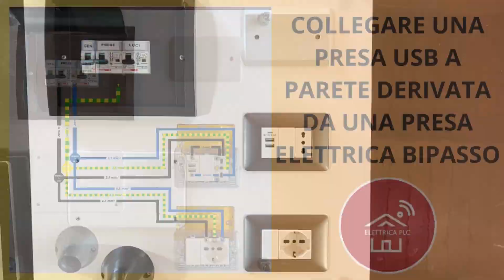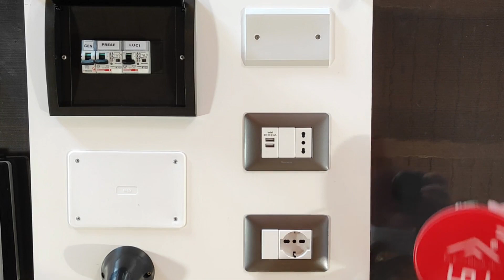*10* COLLEGARE UNA PRESA USB A MURO PARETE DERIVATA DA UNA PRESA ELETTRICA BIPASSO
In questo video vi mostro come installare, collegare una Presa USB a Muro Parete derivata da una presa Elettrica Bipasso 10/16 Ampere Serie BTicino Matix.
Buona visione

SE QUESTI VIDEO SONO DI TUO INTERESSE, SOSTIENI IL CANALE CON UNA LIBERA DONAZIONE IN MODO DA AIUTARMI AD ACQUISTARE COMPONENTI ELETTRICI, UTILI PER LA REALIZZAZIONE DI NUOVI VIDEO-TUTORIAL.

- ACQUISTO MATERIALI / ATTREZZATURE INERENTI AL VIDEO TUTORIAL SU AMAZON
AIUTATE IL CANALE ACQUISTANDO IL MATERIALE TRAMITE LA PIATTAFORMA AMAZON, CLICCANDO SUL LINK RIPORTATO IN DESCRIZIONE.
PER VOI NON CI SONO VARIAZIONI SUL PREZZO DI ACQUISTO, MA AIUTATE IL MIO CANALE A CRESCERE GRAZIE ALLA PERCENTUALE SUL VOSTRO ACQUISTO

- Intercable 16020-F1 3 in 1 Forbice per Elettricisti, Tagliare, Spellare, Crimpare, F1

- Intercable Set Giraviti da elettricista

- IDESION Pinza Crimpatrice Kit 1200 Pezzi Di Capicorda Per Terminali Preisolati Pinze Crimper 0,25mm2-10mm2 Elettricista dei Cavi Connettori Terminali Porta Attrezzi Professionale Durevole

- Hibisaws Kit Pinza Crimpatrice per Auto e Installazioni Elettriche con 1200 Capicorda Elettrici e Puntalini Gamma 0.25-10mm² - HSC8 6-4

- Intercable Forbice spella e tranciacavi da elettricista + Safetybox con rilevatore di tensione

Nel Video Tutorial, alimentiamo i nostri impianti collegandoci alle  Dorsali linea Prese e Linea Luci presenti nella scatola di derivazione principale in modo da non ripetere di continuo il collegamento.

Qui trovate il link su come installare, collegare le DORSALI LINEA PRESE e DORSALI LINEA LUCI:

In this video I show you how to install and connect a USB Wall Socket derived from a 10/16 Ampere BTicino Matix Series Bypass Electric Socket.
Good vision

In the Video Tutorial, we feed our systems by connecting to the socket line and light line backbones present in the main junction box so as not to repeat the connection continuously.

In this link you will find the installation of the ELECTRIC SWITCHBOARD PANEL FOR SOCKETS and LIGHTS OF A HOME:

Here you will find the link on how to install and connect the SOCKET LINE BACKBOARDS and LIGHT LINE BACKBOARDS: